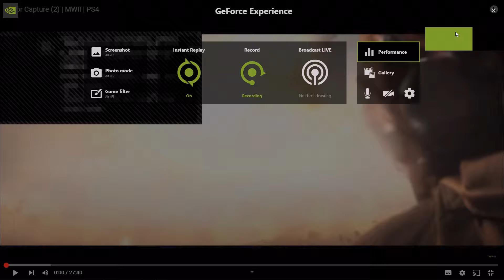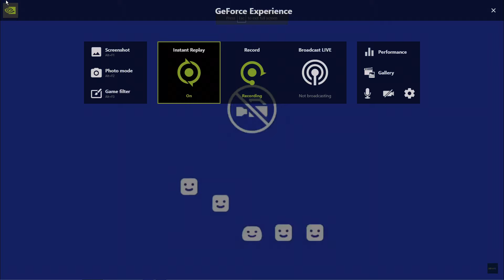(Part 2) Kill or Capture | Modern Warfare II